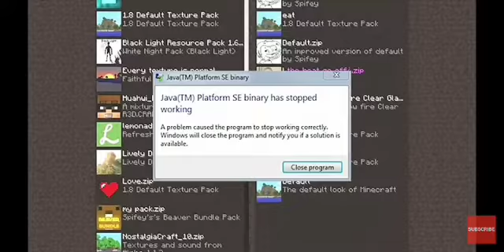ВСЯ БОЛЬ В МАЙНКРАФТЕ ЗА 1 МИНУТУ